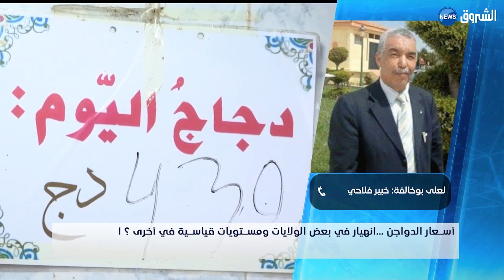أسعار الدواجن .. انهيار في بعض الولايات ومستويات قياسية في أخرى ؟ !